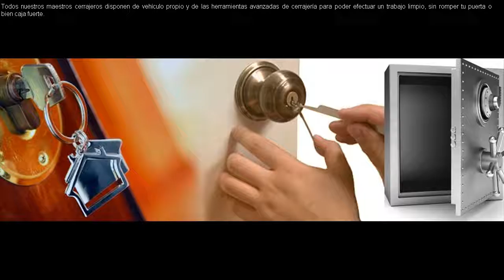Real de Gandia Cerrajeros 647 800 800